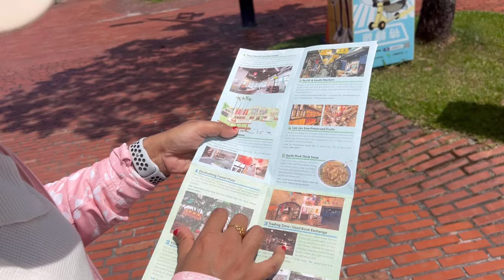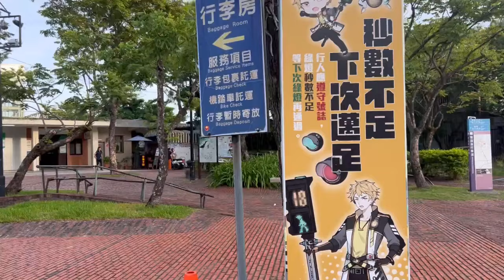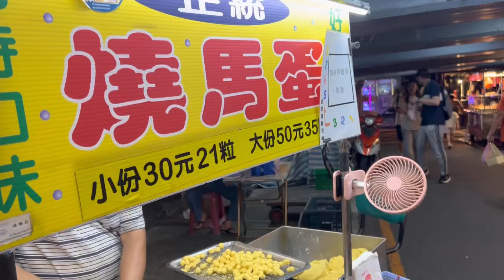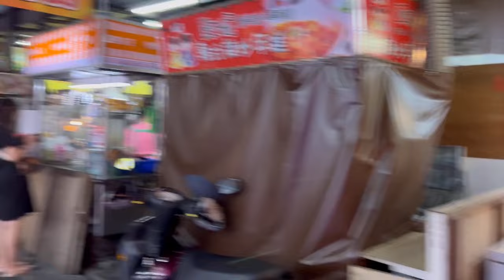Unplanned birthday trip !!